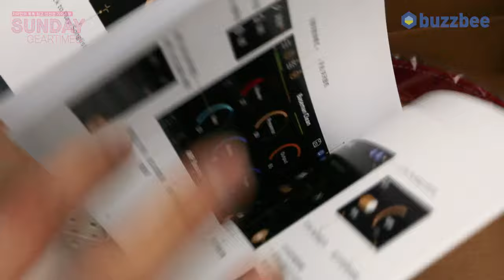[SundayGearTimes 584회] Hotone 기타앰프 Pulze Luna (30W) 1편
0:00 언박싱
2:21 기어소개
5;34 기능 설명